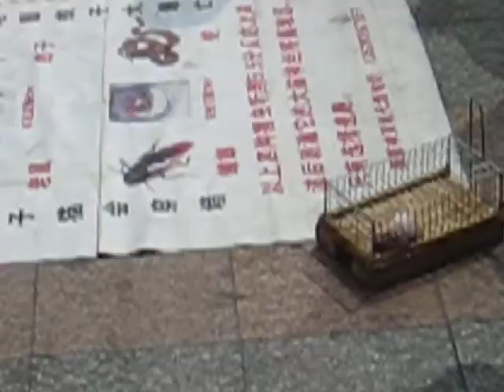Fake rodent repeller in Shenzhen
This is something I filmed on the street in Shenzhen, near the electronics market.  I believe the guy is selling ultrasonic rodent repelling devices.  He plugs in the device and the mouse jumps like it's trying to get away, but it looks to me like the cage is electrified and the mouse is simply trying to get its feet off of the floor.